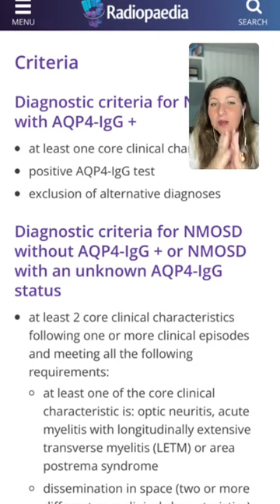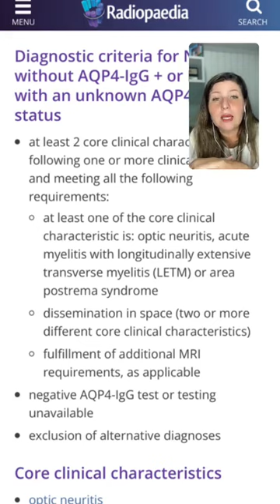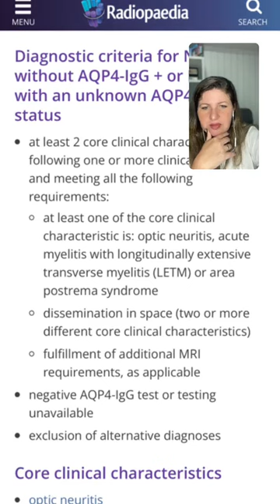Como fazer o diagnóstico da neuromielite óptica usando a ressonância magnética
O mês de março é um mês de conscientização sobre a neuromielite óptica, uma doença rara, que faz diagnóstico diferencial com outras doenças também pouco comuns e que é subdiagnosticada tanto do ponto de vista neurológico quanto radiológico

Os critérios diagnósticos atualmente usados são de 2015 e portanto incluem os aspectos mais atuais como a ressonância magnética do crânio, incluindo as lesões cerebrais típicas que são periventriculares junto ao ependima e também no diencéfalo
As lesões medulares são extensas e classicamente devem acometer a extensão de mais de três corpos vertebrais, e entra no diagnóstico diferencial das mielites longitudinalmente extensas, que também devem ser diferenciadas das causas infecciosas, como as viroses e também de outras etiologias auto-imunes e desmielinizantes

A esclerose múltipla é um importante diagnóstico diferencial, assim como a lesão relacionada ao anticorpo anti MOG )MOGAD)

Nesse vídeo você verá os principais pontos de imagem que te ajudam a chegar a esse diagnóstico final

E mais informações você tem no Instagram @neurorradioempauta

O vídeo acima e todos os outros do meu canal vai ajudar você a entender os diversos temas que norteiam o universo da Neurorradiologia!

Meu objetivo aqui no canal é ajudar os profissionais da área em se atualizar nos assuntos mais urgentes da rotina com os pacientes.

O conteúdo ajudou você? Mostre pra mim dando um like e se quiser faça seu elogio ou pergunta nos comentários 😄

Além disso, quer investir na sua bagagem de conhecimento com o poder do diagnóstico radiológico?

Então saia do zero ao diagnóstico final de forma orientada, correta e segura no Curso Princípios da Ressonância Magnética